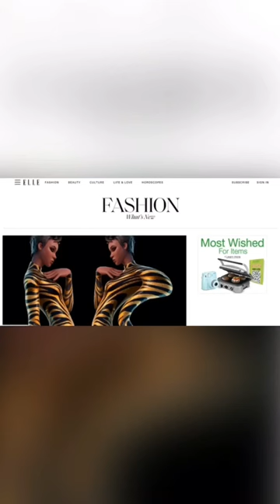Websites to Keep Up With Fashion Trends